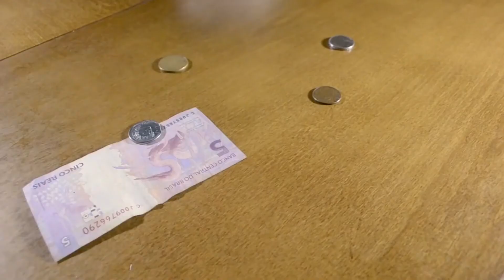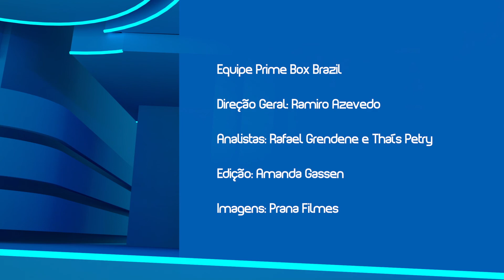Bastidores Prime | Festival Primeiro Filme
O BastidoresPrime foi conferir a cerimônia de premiação da 4ª edição do 'Festival Primeiro Filme'. O projeto do cineasta Carlos Gerbase tem como objetivo incentivar jovens a praticar e aprender sobre cinema na sala de aula.

Assista:
NET/ CLARO TV - 156 / 656
SKY - 157
entre outras